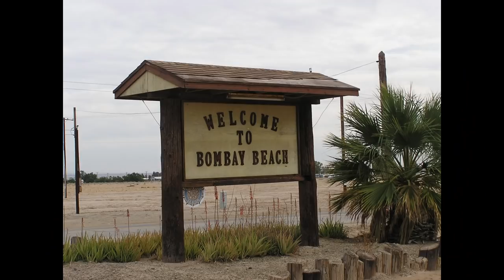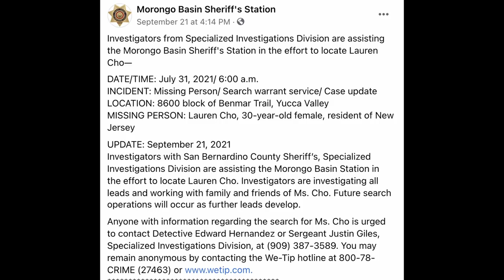WHERE IS LAUREN CHO?